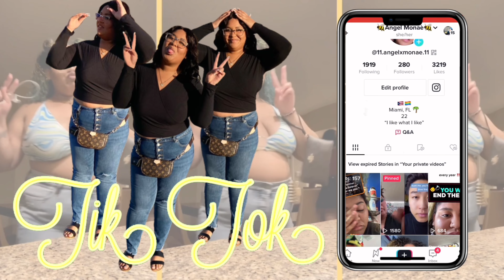Vlog: Spend The Weekend w/ Me | Nothing Bundt Cakes + Dollar General + Marshall’s + Errands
Hey Angels welcome back to another video✨ This video is long over due and I’m glad it’s finally upload. It’s also a new month‼️ Which mean new goals and achievements; I honestly can’t wait to see what’s instore for this month as well.

Click that 🔔 to be notified when a new video is dropping‼️

✅Recent Uploads✅